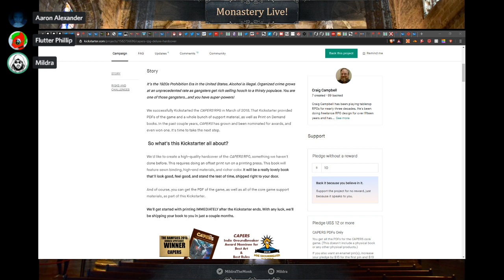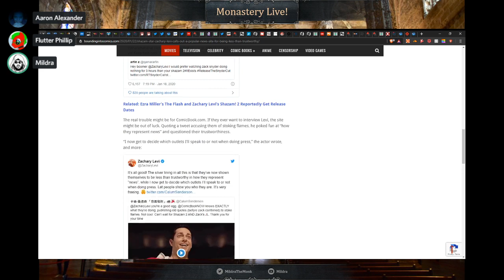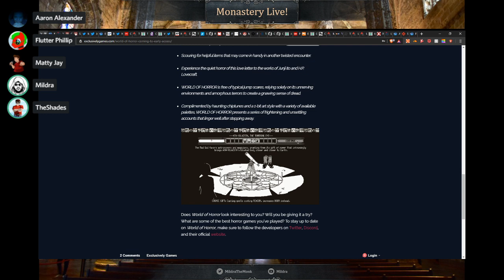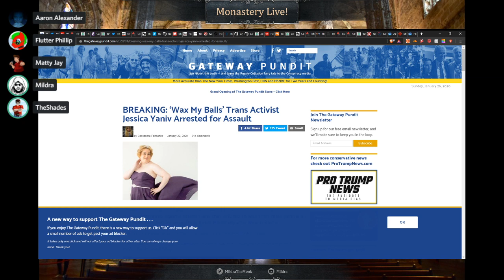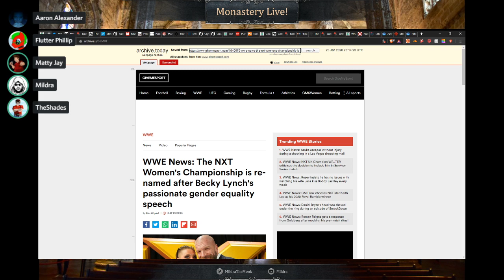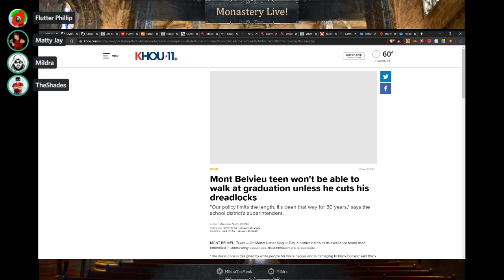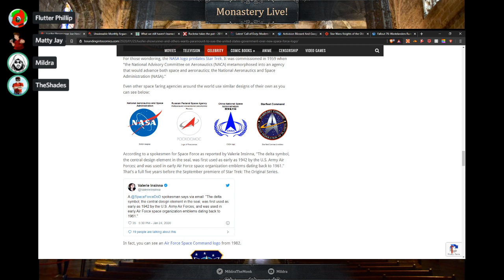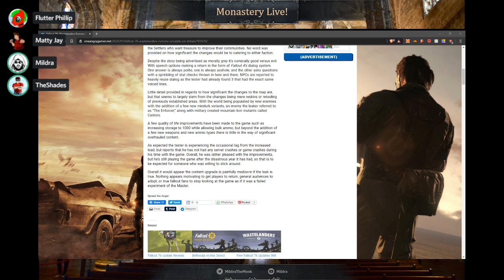Monastery Live #83: Twenty Degrees of Roaring 20s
Welcome to the Monastery, the Open Bar of the Internet!